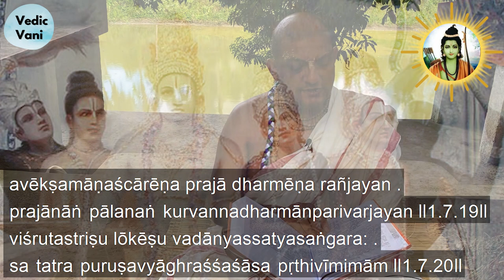Ramayan (Bal Kandam) Canto 1 Chapter 7. Sanskrit recitation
Ramayan Canto 1 Chapter 7.
Ramayana, (Sanskrit: “Rama’s Journey”) shorter of the two great epic poems of India the other being the Mahabharata (“Great Epic of the Bharata Dynasty”). The Ramayana was composed in Sanskrit probably not before 300 BCE, by the poet Valmiki and in its present form consists of some 24,000 couplets divided into seven books.
1. The first book is Balakand, meaning the book of childhood.
2. The second book is Ayodhyakanda, meaning the book of Ayodhya.
3. The third book is Aranyakanda, meaning the book of the forests.
4. The fourth book is Kishkindhakanda, meaning the book of Kishkindha.
5. The fifth book is Sundarakanda, meaning the book beautiful.
6. The sixth book is Yuddhakanda, meaning the book of the war.
7. The seventh book is Uttarakanda, meaning the book of after events.
The poem describes the royal birth of the God Rama in the kingdom of Ayodhya (Oudh), his tutelage under the sage Vishvamitra, and his success in bending Shiva’s mighty bow at the bridegroom tournament of Sita, the daughter of King Janaka, thus winning her for his wife. After Rama is banished from his position as heir to the kingdom through a palace intrigue, he retreats to the forest with his wife and his favourite half brother, Lakshmana, to spend 14 years in exile. There Ravena, the demon-king of Lanka, carries off Sita to his capital while her two protectors are busy pursuing a golden deer sent to the forest to mislead them. Sita resolutely rejects Ravana’s attentions, and Rama and his brother set out to rescue her. After numerous adventures, they enter into alliance with Sugriva, king of the monkeys, and, with the assistance of the monkey-general Hanuman and Ravana’s own brother, Vibhishana, they attack Lanka. Rama slays Ravana and rescues Sita, who undergoes an ordeal by fire in order to clear herself of suspicions of infidelity. When they return to Ayodhya, however, Rama learns that the people still question the queen’s chastity, and he banishes her to the forest. There she meets the sage Valmiki (the reputed author of the Ramayana) and at his hermitage gives birth to Rama’s two sons. The family is reunited when the sons come of age, but Sita, after again protesting her innocence, plunges into the earth, her mother, who receives her and swallows her up.
There are different views about the time the Ramayana was written. All agree that the book is very old and was written before the Mahabharata